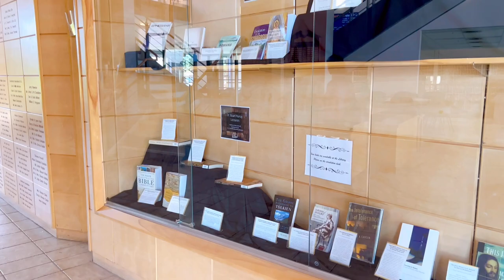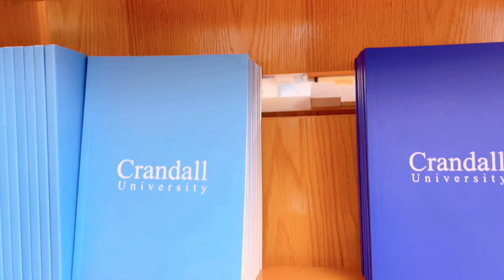Crandall University || Barbecue Lunch || Books Pick Up || Hindi vlog || Canadian Desire